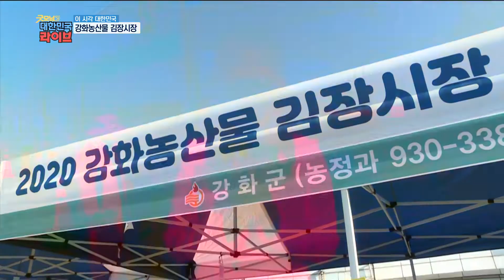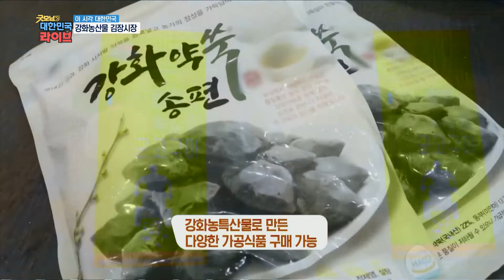김치에 찐인 한국인들을 위한 김장시장이 있다! 김장철엔 역시 ★강화 배추★ KBS 20201202 방송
강화농산물 김장시장
20201110